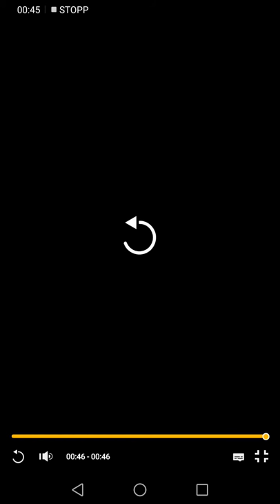Mario Haas glaubt an das Wunder von Larnaca